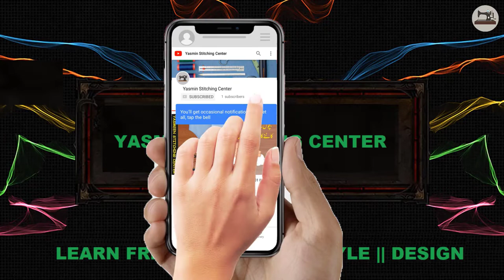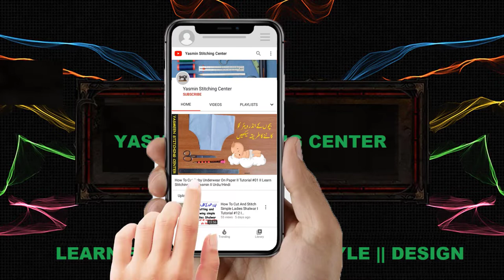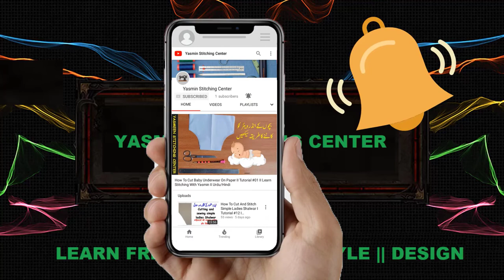Simple And Easy Method To Stitch kaftan Tutorial 19 || With Extra Dupata In Your Home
Simple And Easy Method To Stitch kaftan
Stitching Of Kaftan With Dupata
Kaftan Stitching Tutorial
Easy And Simple Way of stitching

How To improve Stitching Skills?

Learn Complete Course Of Stitching With Yasmin.

yasminstitchingcenter